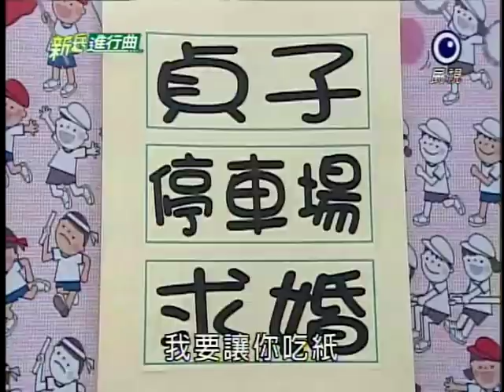[艾成] 20111013 新兵進行曲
主持人：艾成、阿龐、林道遠、姚元浩、劉香慈
來賓：啾啾、王思佳